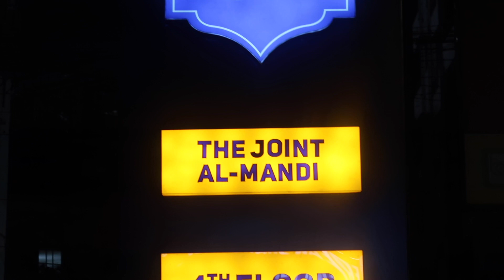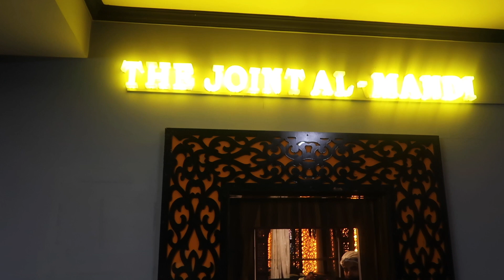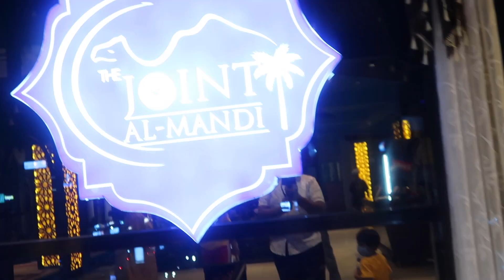Best MANDI in my life || new lipsticks from amazon || a beautiful evening || Sireesha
Buying Links :

Beauty Collection